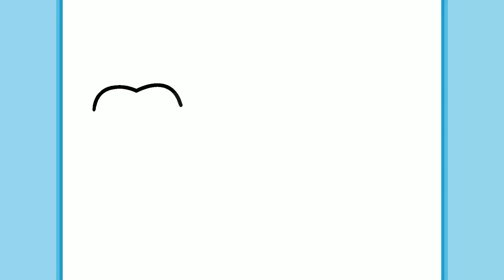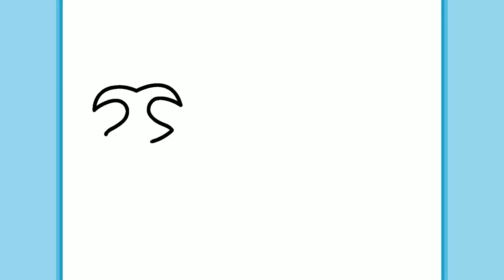COMO DESENHAR UMA PREGUIÇA COM CORAÇÃO | Desenhos fáceis